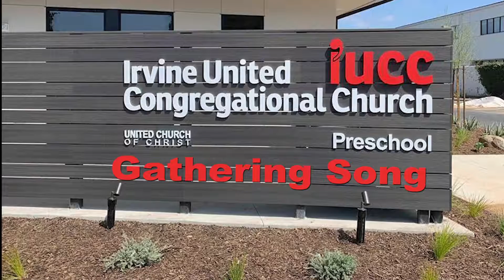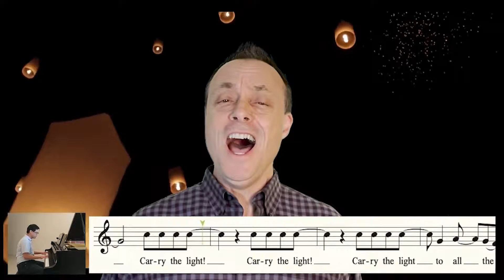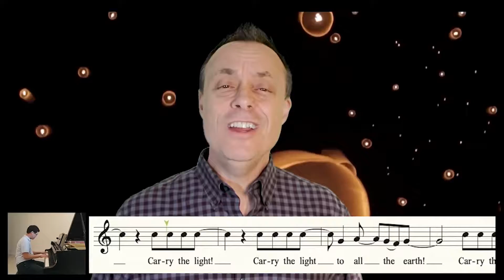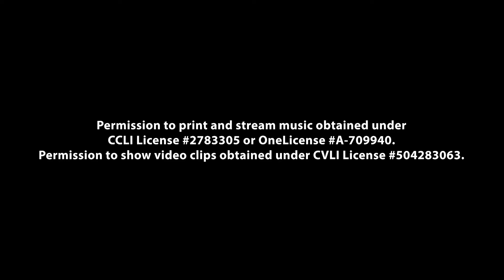Feb 28 Worship, 2nd Sunday in Lent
The Rev. Dr. Sarah Halverson-Cano leads IUCC through the second Sunday in Lent, highlighting "light" as a way to be present.